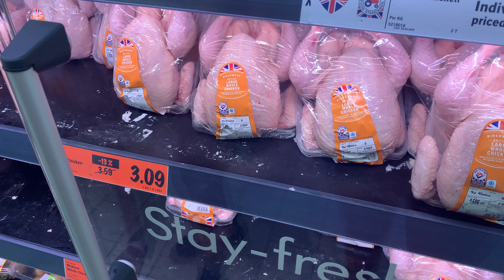Getting back on track after being on holiday - Gym, Food & Life VLOG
Ok so we all watched my holiday VLOG and saw how much food I consumed but how many times have you gone on holiday and come back only to not get back into routine?

FEAR NOT - I AM HERE TO HELP, well... kinda there was some health and some gym but also a few snacks along the way!